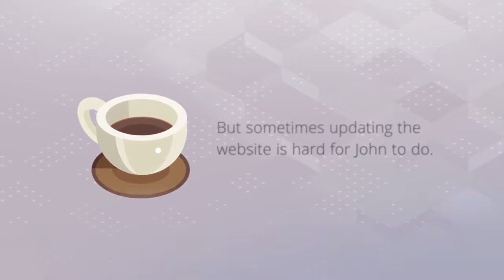WebHelp Company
Need help with your website? Professional developers are only a click away